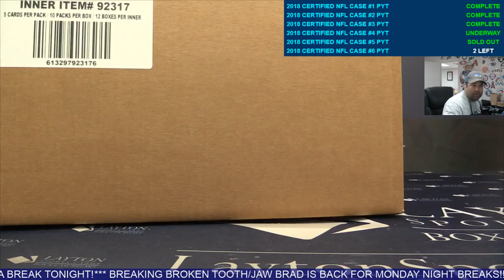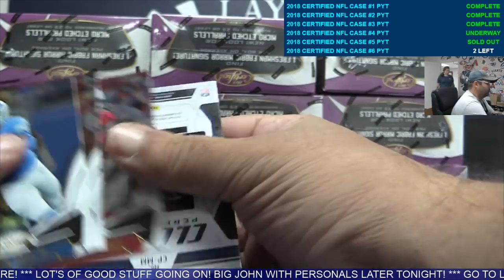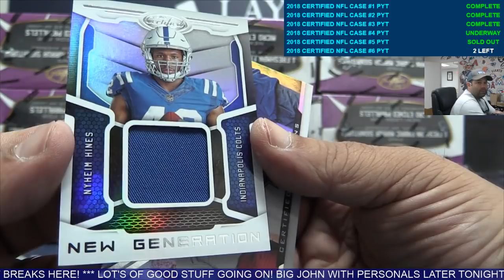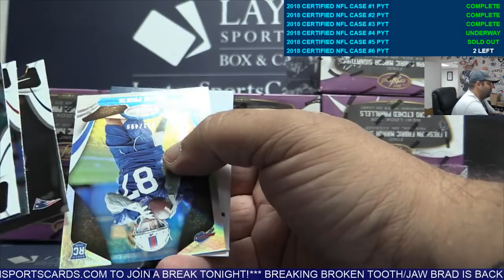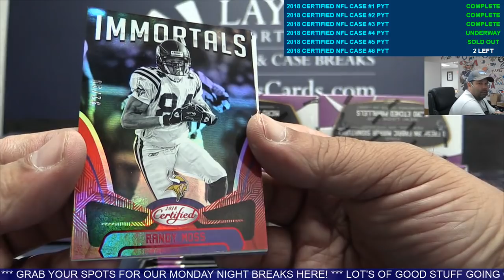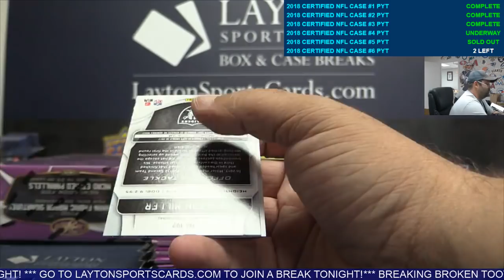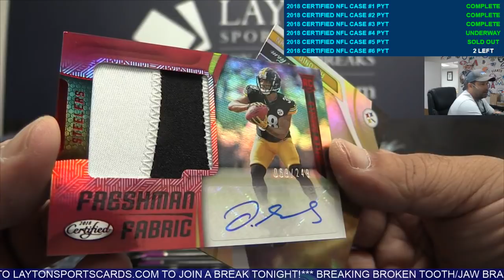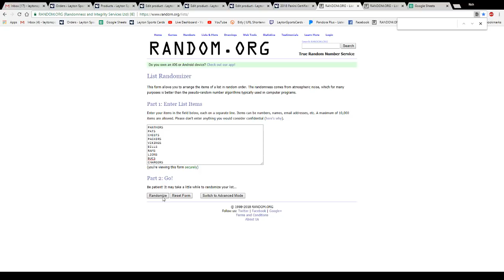2018 Panini Certified Football 12 Box Case Break #4